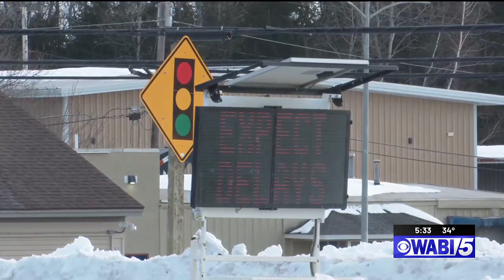Some Houlton eclipse preparations delayed due to storm